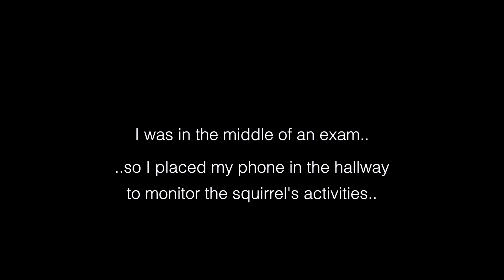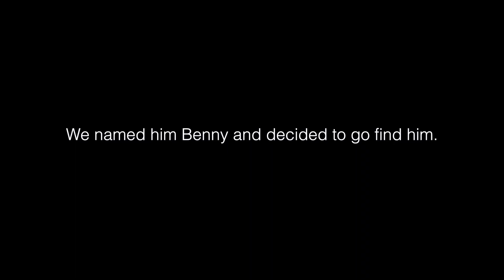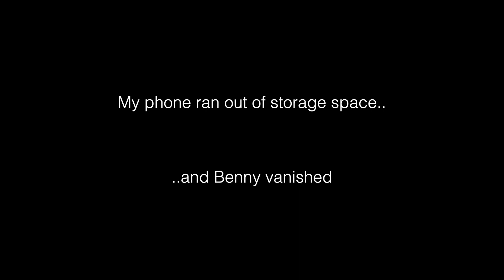Funny Wild Squirrel in My House!!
This video is about that time that a squirrel came down from the attic and began exploring the house. I was in the middle of a timed exam, so I did not have time to investigate immediately. I set my phone down to record the Squirrel's adventures while I finished my exam. I made a 95. Then, I and my kin set out to find this wild squirrel.

No help came from wildlife control. I've dealt with cats, dogs, horses, pigs, cows, and goldfish, but never the likes of this! Enjoy watching this funny squirrel mindlessly roam the upstairs of my house.